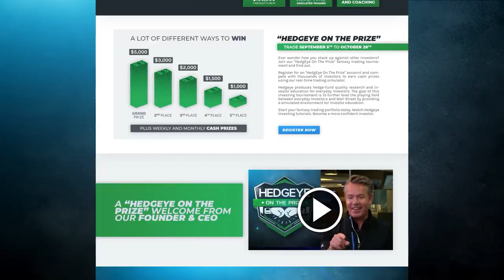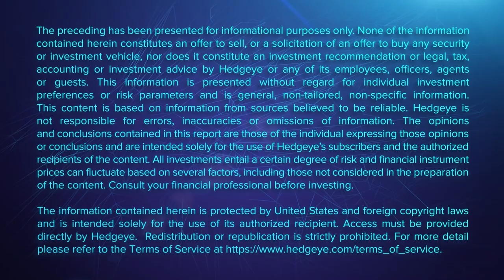Hamptons Home Sales Cooling: Trouble Ahead?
This morning on The Call @ Hedgeye, Macro & Housing analyst Josh Steiner explains why the rapidly slowing Hamptons’ real estate market (where listing prices are being cut 15-25%) is signaling a broader wealth effect issue.

“This slowdown in the Hamptons property market is clearly a reflection that there’s a confluence of a significant back up in rates, along with a lot less certainty around financial wealth as shown in the equity market,” says Steiner.